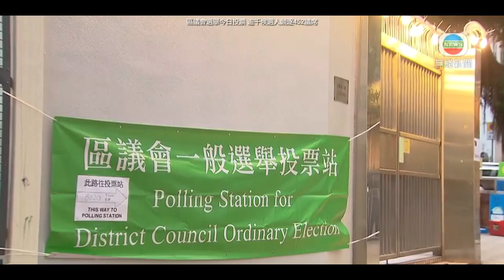香港区议会选举今日投票 逾千候选人竞逐452议席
香港区议会选举今日投票，由1090名候选人竞逐十八区452个议席，六百多个投票站，由早上七时半开放到晚上十时半。

今届区议会选举是第一次无候选人自动当选。全港413万个选民要带同身份证明文件，到指定投票站领取选票，用投票站提供的印章，在选定的候选人姓名相对的圆圈内盖上一个“剔”号，再将选票对折放入投票箱。

选举事务处指，如果票站发生事故，受影响时间少于一个半小时，即日会补回相应投票时间；如果多于一个半小时，有关票站会关闭，押后至12月1日，在停止运作的时间恢复投票至晚上十时半，维持十五小时投票时数，未完成投票前不会开始点票。（视频来源：香港无线新闻）